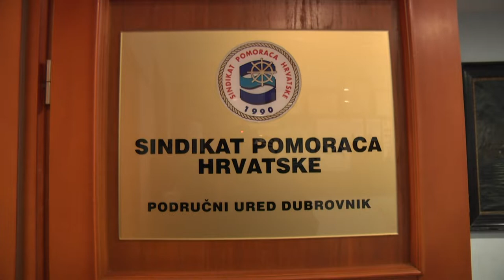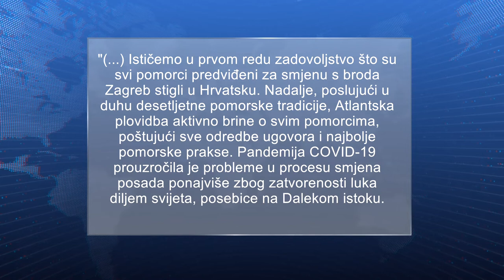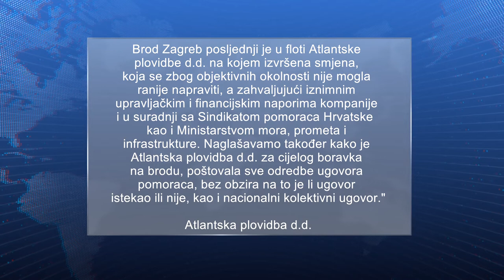Pomorci konačno doma! Nakon devet mjeseci posada broda "Zgreb" dočekala smjenu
Nakon višemjesečne plovidbe, pomorci s broda Zagreb Atlantske plovidbe konačno su došli u Hrvatsku. Bio je to posljednji brod na kojemu se odvila smjena posade. Razgovarali smo s jednim od članova posade koji poručuje kako je prezadovoljan što se napokon vratio doma.